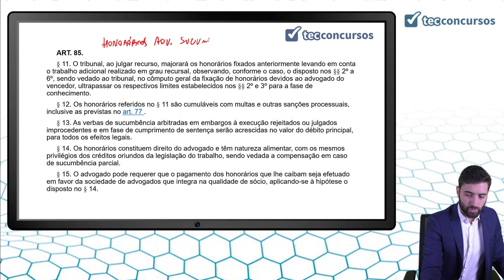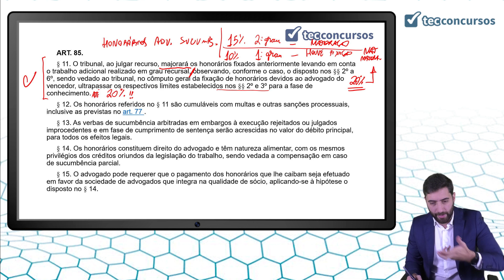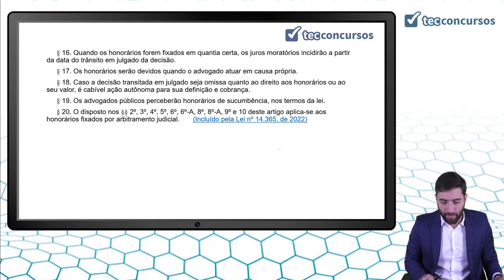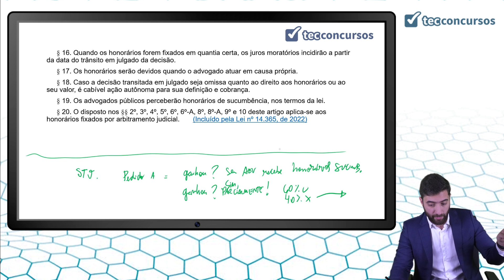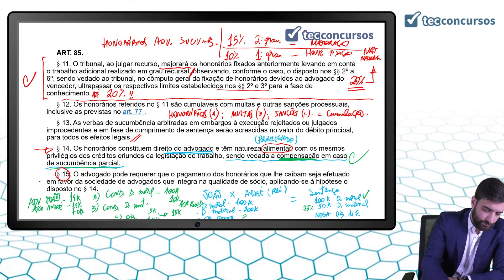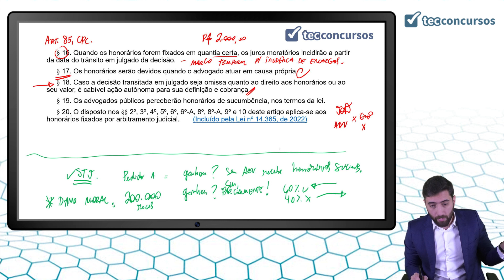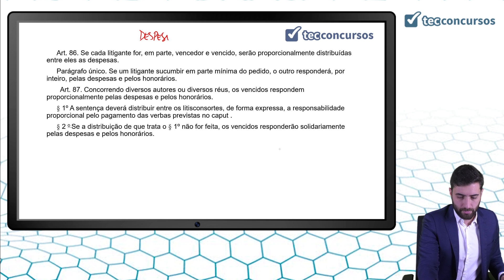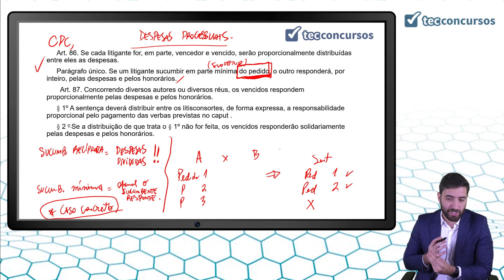04.01.02. Aula Dos Deveres das Partes e de seus Procuradores (Direito Processual Civil) - Parte 3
Aula grátis e completa Dos Deveres das Partes e de seus Procuradores, da matéria Direito Processual Civil, em que continuamos a tratar dos honorários.